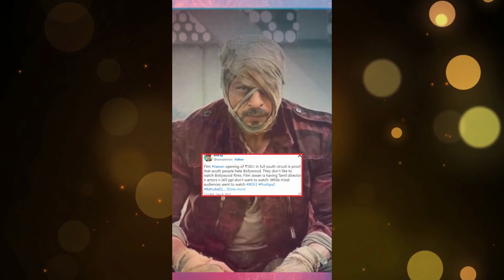South Hate Bollywood, While Hindi Audience watches south movie Like Idiots, Shahrukh Khan, KRK jawan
South People Hate Bollywood, While Hindi Audiences Went To Watch KGF 2, Pushpa 2, Baahubali 2, RRR Like Idiots. Shahrukh Khan ,KRK
south vs bollywood
south vs bollywood reaction
south vs bollywood hinduism
south vs bollywood status
south vs bollywood actors
south vs bollywood actress behavior
south vs bollywood actress
south vs bollywood bgm reaction
south vs bollywood bgm
south vs bollywood mashup
south vs bollywood public reaction
south vs bollywood movie
south vs bollywood comparison
south vs bollywood debate
krk review jawan
krk on jawan
jawan shahrukh khan movie
jawan shahrukh khan full movie
jawan shahrukh khan ki movie
jawan shahrukh khan new movie